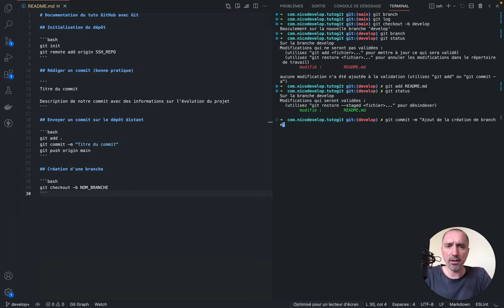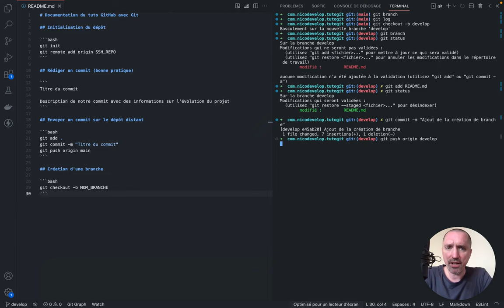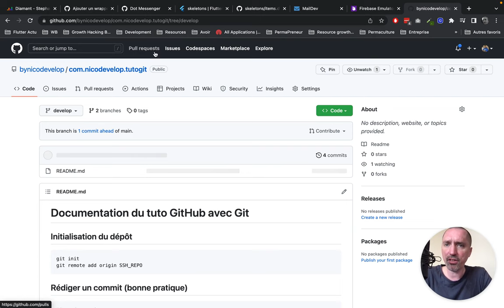Créer des branches avec Git